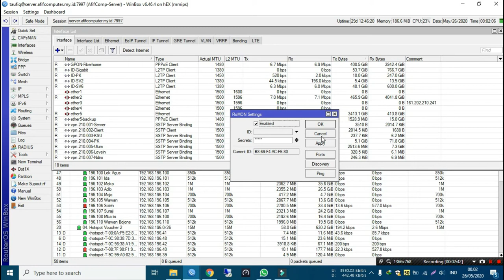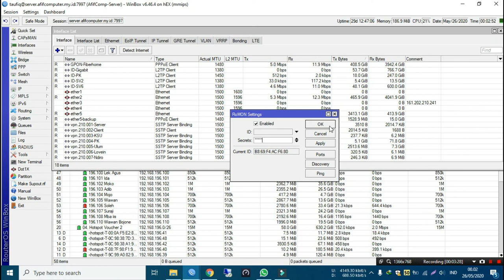Manage Mikrotik dengan 1 Server menggunakan Romon